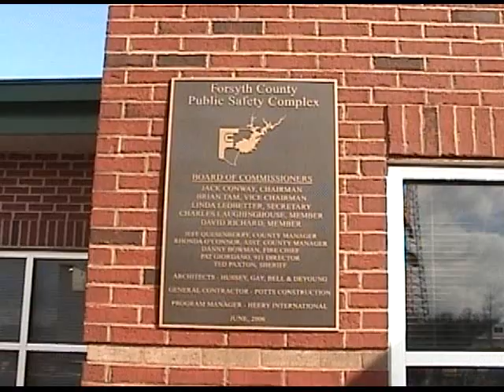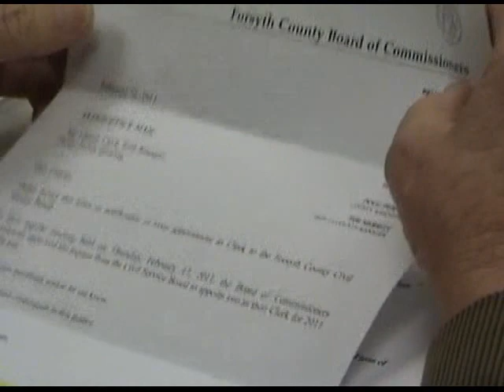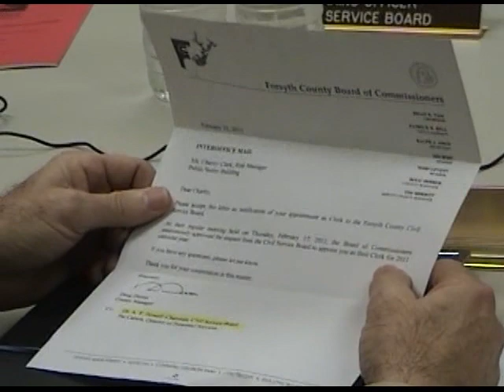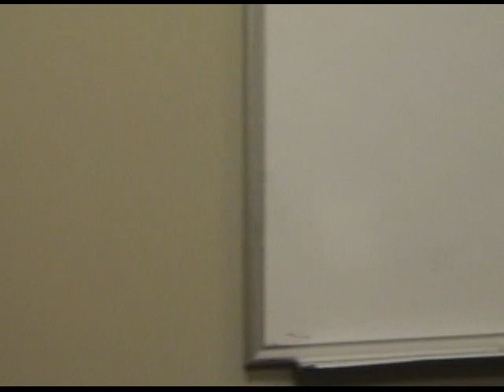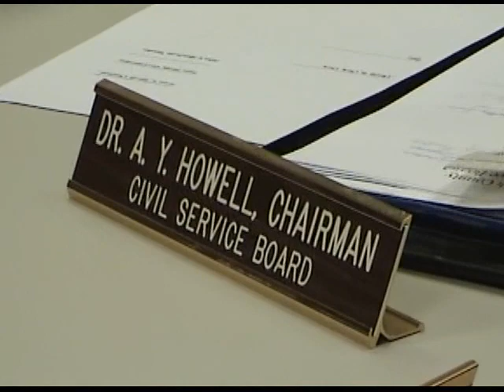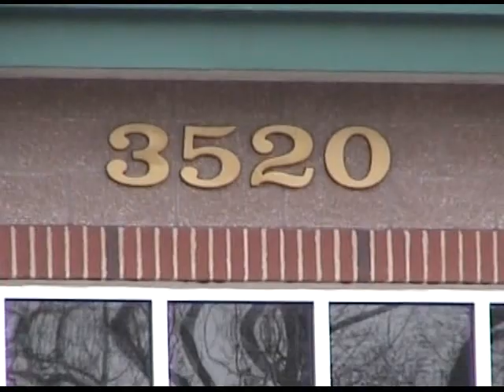Forsyth County Civil Service Board 03/10/11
Forsyth County Civil Service Board Hearing Officer and City of Cumming Attorney Dana Brent Miles displays a disrespectful disregard towards the public and Georgia Sunshine Law.

33:30  “Mr. Miles, you might want to take that with you and brush up on that,” David Milum hands The Red Book: Georgia’s Sunshine Laws, A Citizen’s Guide to Open Government to Dana B. Miles.

Forsyth County Civil Service Board meeting March 10, 2011.
Forsyth County Public Safety Complex, 3520 Settingdown Rd.
Citizens David Milum, Brant Meadows, Nydia Tisdale
Hearing Officer Dana B. Miles
Chairman Avery Y. Howell
Vice Chairman Terry Smith
Member John Blanchard
Clerk Charity Clark
FCN reporter Julie Arrington